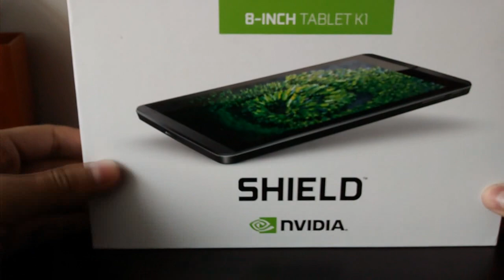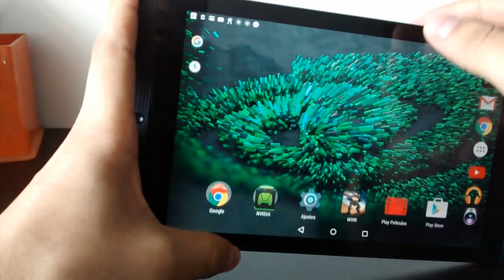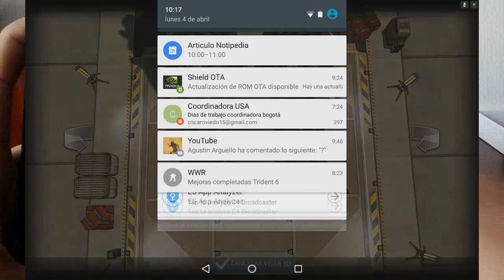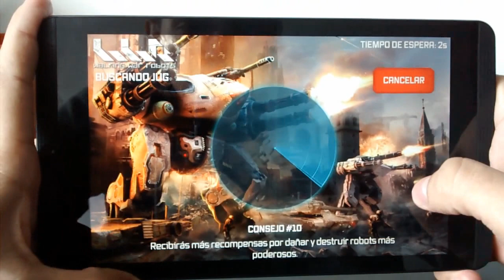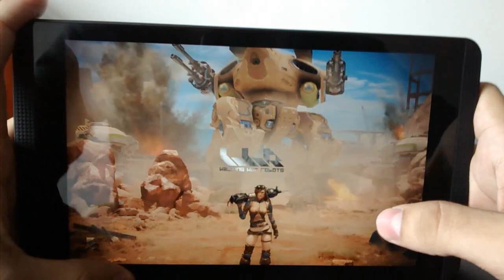Review Tablet Nueva! - Mejores Gráficos en WWR Walking War Robots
Review de la Nvidia Shield Tablet k1 con Walking War Robots! anteriormente jugaba en la PC con el emulador bluestacks o el celular Moto G 2013, la diferencia de gráficos es tremenda, así tienen los gráficos los dispositivos iOS.

Una de las mejores tablets en el mercado para juegos.

Mi nick en WWR: AnakinSkywalker

Creditos al juego:
Walking War Robots, desarrollado por Pixonic.